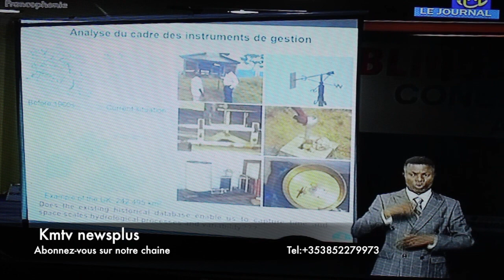EN DIRECT DE LA PRESIDENCE L'ADRESSE A LA NATION FELIX TSHISEKEDI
KMNEWSPLUS:  Un site qui vous donnent des informations sur la RD Congo en particulier, l’Afrique en générale et le reste du monde.